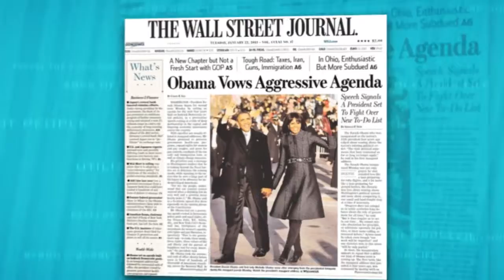Byron Garrett Intro Video Fall 2016 Update v6 HD